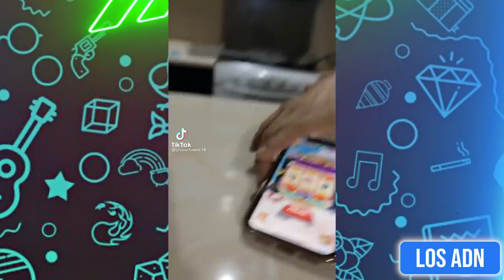PURO HUMOR VIRAL 🤣| ASÍ ME LLEVO CON MI NOVIA 😍| Los ADN